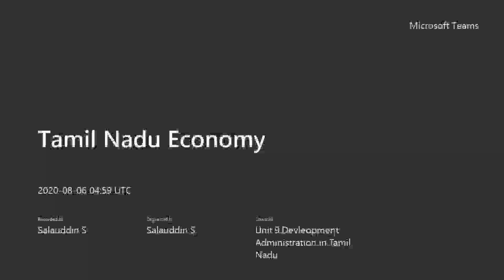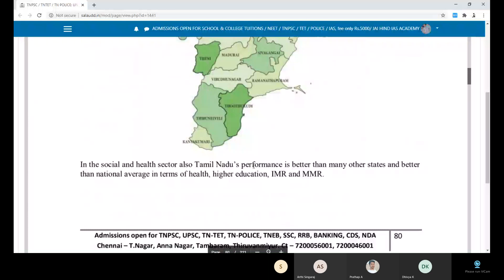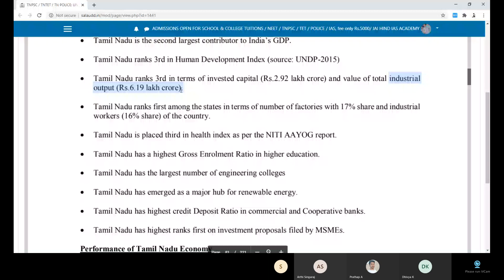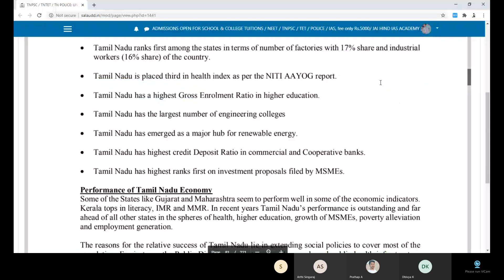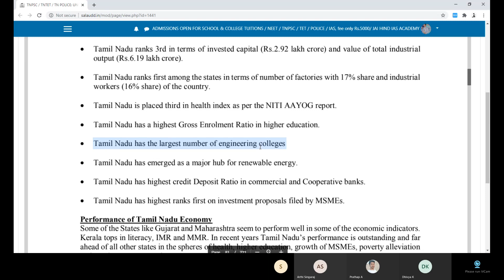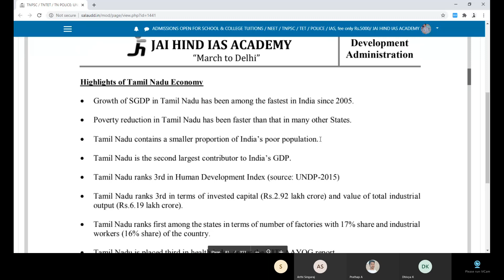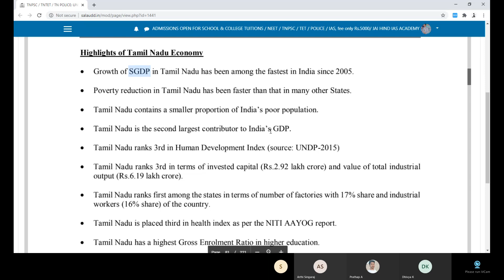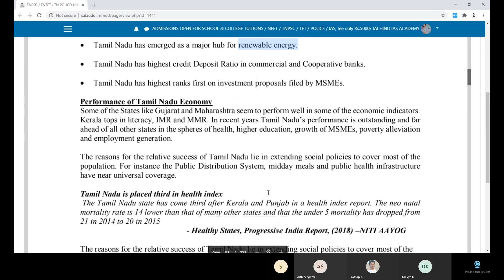Highlights of Tamil Nadu Economy